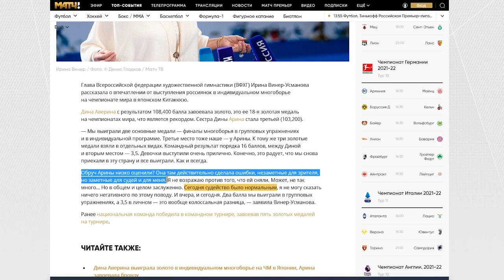I DON'T MIND THAT SHE WAS DEDUCTED - VINER ABOUT JUDGING | WILL AVERINS FINISH THEIR CAREERS?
In the video, I tell you about the results of the fourth day of the Rhythmic Gymnastics World Championships, which is taking place in Japan. Dina Averina became a 4-time absolute world champion in rhythmic gymnastics. What happened to Arina Averina? Irina Viner on judging at the Rhythmic Gymnastics World Championships. Natalia Kuzmina was returned to those who.